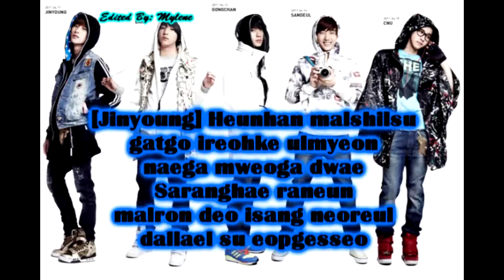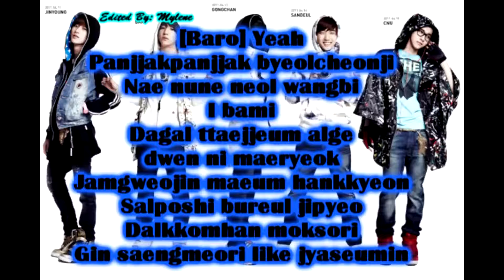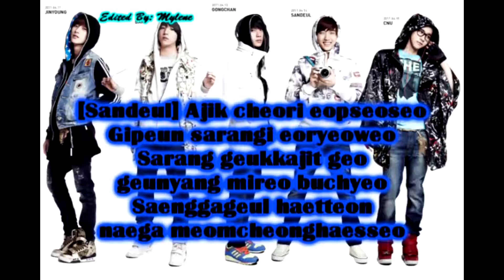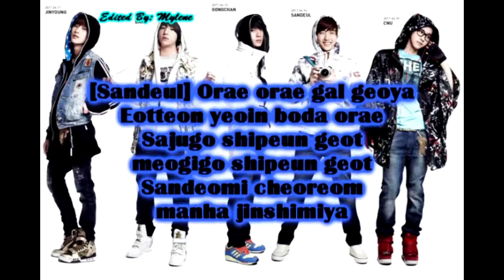Only Learned Bad Things - B1A4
my new favorite group =]

Jinyoung, Sandeul, Baro, Gongchan, CNU